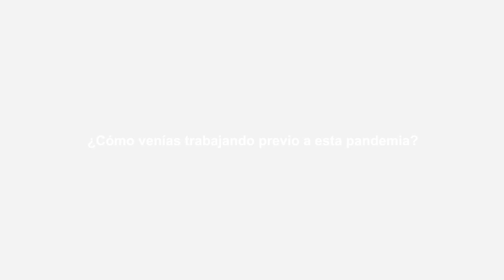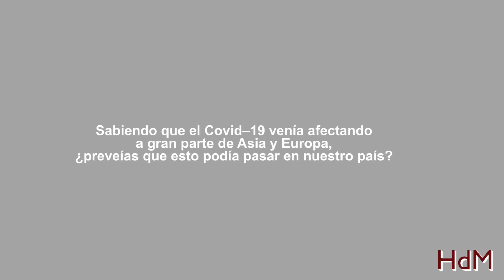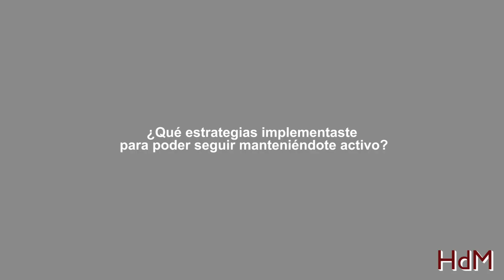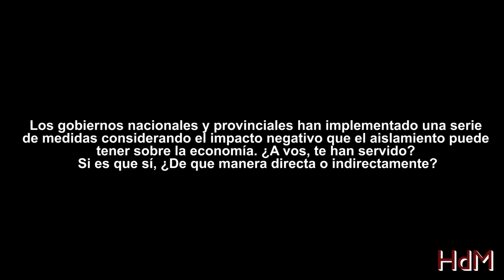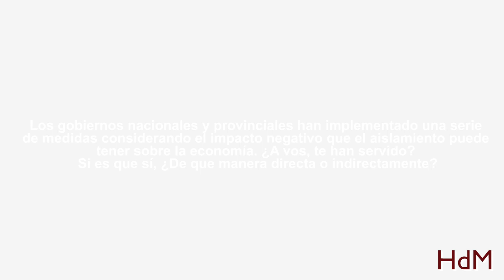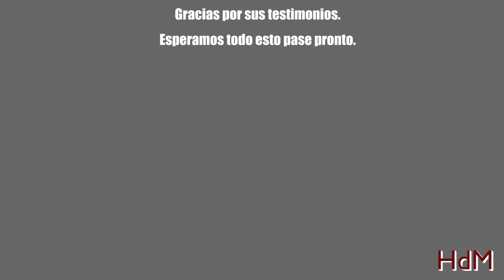HdM #72 - Día del trabajador🏭 con los testimonios de empresarios y comerciantes locales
Como todos los años, el 1° de mayo es un día de conmemoración para la clase trabajadora. Este 2020 la situación sanitaria mundial nos encuentra confinados y con una realidad laboral diferente. En este sentido nos parece importante poder hablar con diferentes sectores trabajadores para tener un registro de este hecho único en la historia contemporánea.